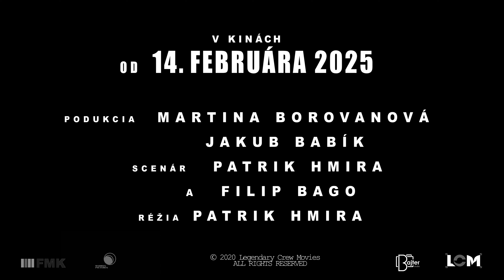Dvaja chlapi jedna mŕtvola | Unofficial trailer (2025)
Predstavujeme našu víziu, ako by mohol vyzerať trailer na celovečerný film Two Guys, One Corpse.